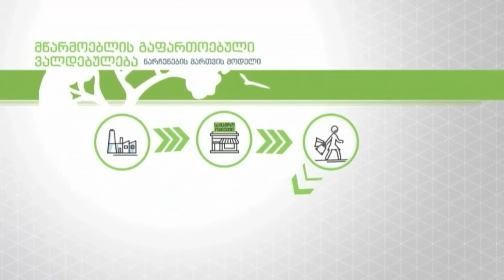"პირადი ექიმი - მარი მალაზონია" - შინმოვლა ინსულტის დროს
სტუმრები: თამარ დაუსი - ექთანი; ნინო ჭუმბურიძე - ოკუპაციური თერაპევტი; ნატა ხმალაძე, ექთანი.